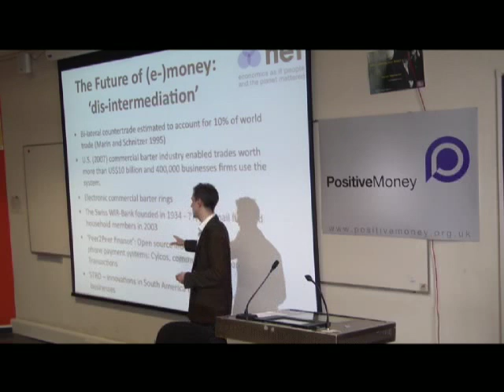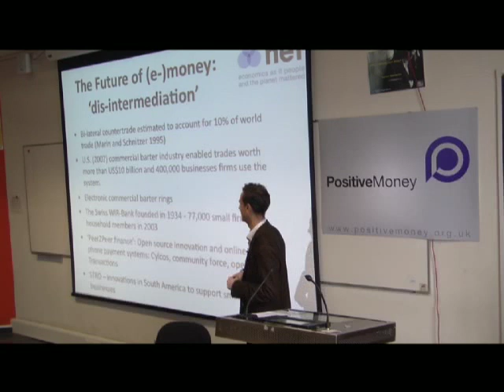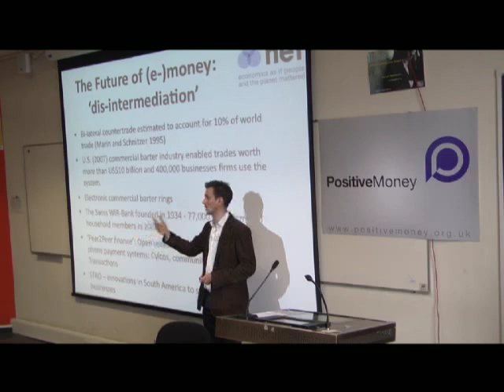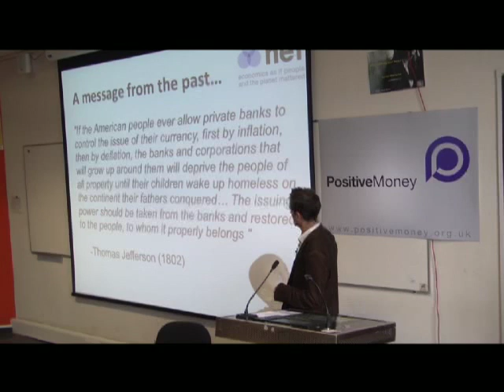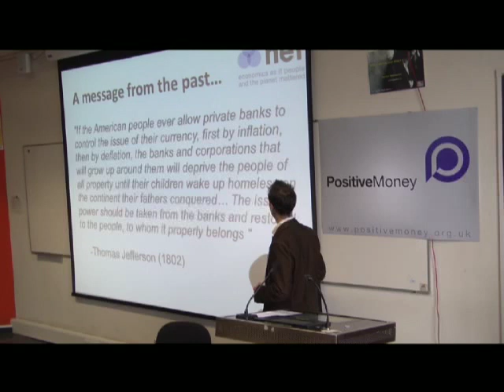Josh Ryan Collins, nef - Positive Money Student Conference Part 4 of 4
Josh Ryan-Collins of nef (the new economics foundation) speaks at the Positive Money Student Conference on Monetary Reform and Fractional Reserve Banking